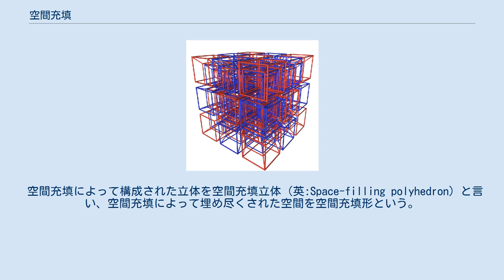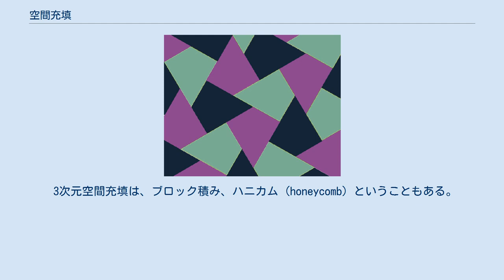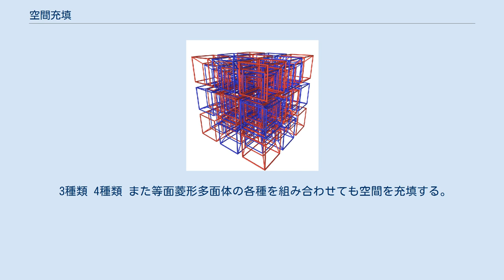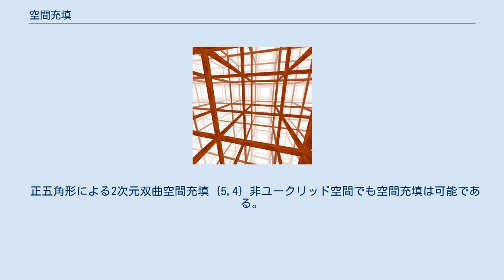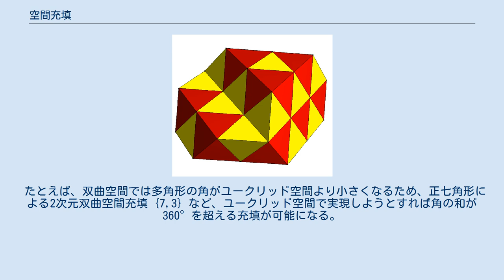空間充填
立方体による空間充填（辺のみ可視化） 2次元空間充填（平面充填）の例 空間充填（くうかんじゅうてん）、空間分割（くうかんぶんかつ）（英:Space-filling）とは、空間内を図形で隙間なく埋め尽くす操作である。
単に充填ともいう。
広義のテセレーション (tessellation) とも言うが、テセレーションとは（特にデザイン分野で）2次元ユークリッド空間の充填、つまり平面充填のことを指すのが本来の意味であり、これをより高次の次元にまで当てはめたものが空間充填である。
 空間充填によって構成された立体を空間充填立体（英:Space-filling polyhedron）と言い、空間充填によって埋め尽くされた空間を空間充填形という。
定義からいえば空間はどんな空間でもよいが、単に空間充填・空間分割といえば、3次元ユークリッド空間の充填であることが多い。
 n 次元超球面の多胞体による充填は、n + 1 次元多胞体とみなすことができる。
そのため、超球面以外でも n 次元の空間充填は n + 1 次元多胞体と共通点が多く、便宜上多胞体に含めて論ずることもある。
 3次元空間充填は、ブロック積み、ハニカム (honeycomb) ということもある。
充填に使う図形はブロック (block) という。
 平面充填図形を柱体・斜柱体にしたものは全て、空間充填可能である。
たとえば、任意の三角形は平面充填可能なので、任意の三角柱は空間充填可能である。
 逆に、空間充填を平面に投影すると、平面充填が得られる。
以下はその例である。
なお投影の角度を変えれば、また別の平面充填が得られる。
 菱形十二面体による空間充填 切頂八面体による空間充填 1種類 一種類の多面体で空間充填できるのは、平面に比べて幅広く、広義の一様多面体（正多面体、半正多面体、正角柱など）およびそれらの双対の中からでは、以下のようになる。
 { ... } はシュレーフリ記号である。
 このうち最初の3つは、正方形、正三角形、正六角形による平面充填を柱体にしたものである。
切頂八面体・菱形十二面体のみが、本質的に3次元的な空間充填可能な一様多面体である。
 これらの双対充填は次のとおりである。
 これらのアフィン変換も、空間充填図形である。
たとえば、立方体に対する平行六面体、アルキメデスの正三角柱に対する斜三角柱などである。
また、対応する面（たとえば反対側の平行面）に凹凸をつけたり、充填図形を合同ないくつかの図形に再分割したりしても、新しい充填図形が得られる。
しかしこれらは、数学的には本質的に新しいものとは言えない。
 菱形十二面体による充填の双対充填形は四面体で構成されるし、またどのような多面体も四面体に分割できるので、四面体による充填は可能である。
ただしそれが可能なのは、限られた形の四面体だけである。
任意の三角形で充填ができる2次元空間とは異なる。
 1つの図形の平行移動だけで空間充填できる図形を平行多面体といい、全ての面が反対側の面と平行である。
変形で得られるものを除けば以下の5種類である。
 これのうち長菱形十二面体だけが、広義の一様多面体かその双対ではない（アフィン変換等でも得られない）。
 2種類 正四面体と正八面体による空間充填 正四面体と切頂四面体による空間充填 2種類以上の場合も同じように多く、広義の一様多面体とその双対の中でもかなり多い。
正多面体、半正多面体、正角柱からでは、以下のようなものがある。
 3種類 4種類 また等面菱形多面体の各種を組み合わせても空間を充填する。
 空間充填を構成する立体を、正多面体、半正多面体だけでなく、ジョンソンの立体をも含める場合には、以下のような組み合わせがある。
 １種類 ２種類 ３種類 ４種類以上 （このリストは完全ではないかも知れません。完成させるためのご協力をよびかけます。） 「正多面体を解く」一松信著、 東海大学出版会 (2002/05)　ISBN 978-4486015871 「多面体木工（増補版）」佐藤郁郎・中川宏著、科学協力学際センター(2011/03) ISBN 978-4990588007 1次元ユークリッド空間充填としては、自明な「線分による充填」がある。
 2次元ユークリッド空間充填は、平面充填である。
 正八胞体による4次元空間充填 {4,3,3,4} の投影図 4次元正多胞体の中では次の3つが1種類で空間充填図形である。
 正八胞体による...